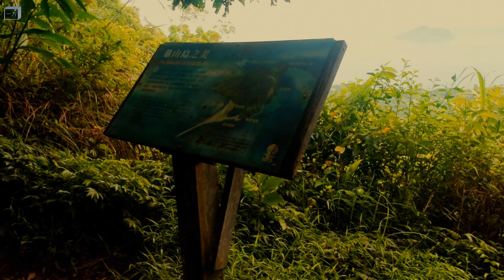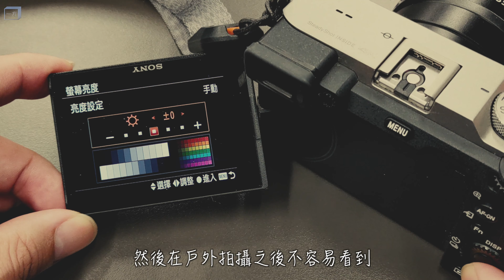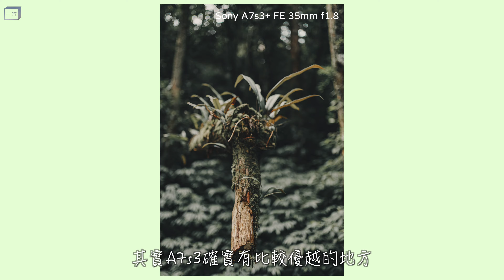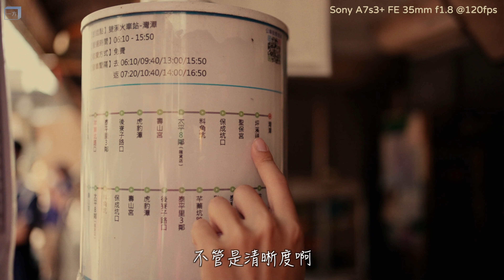用 Sony A7s3 ＆ A7c 拍出旅遊影片～淡蘭古道拍攝幕後心得 Behind the Scene｜觸目皆是美景的步道｜攝影師實戰使用心得（旅遊Vlog拍攝）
（旅遊Vlog拍攝）淡蘭古道拍攝 Behind the Scene｜使用 Sony A7s3 ＆ A7c高低配相機錄影拍攝觸目皆是美景的步道｜攝影師實戰使用心得

正片請看： @TripMoment520
【時刻旅行出任務】淡蘭古道中路｜ 坪溪段絕美秘境 登山肉腳也能輕鬆溯溪